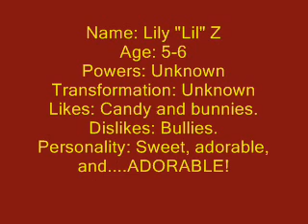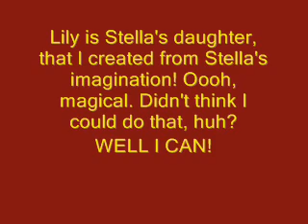|PUK| Meet Lily!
She's the daughter of who???

Song: Flow
Artist: Nami Miyahara